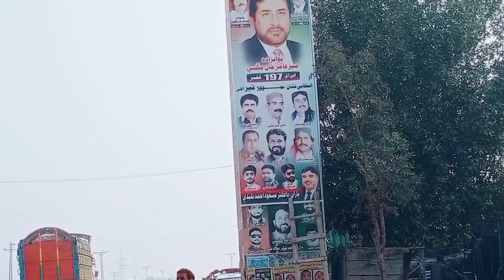January 23, 2024